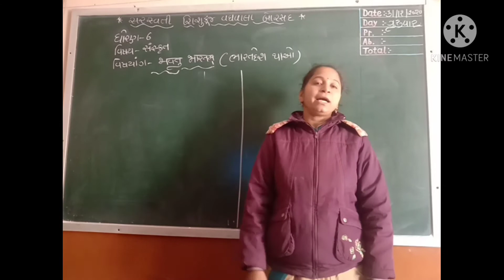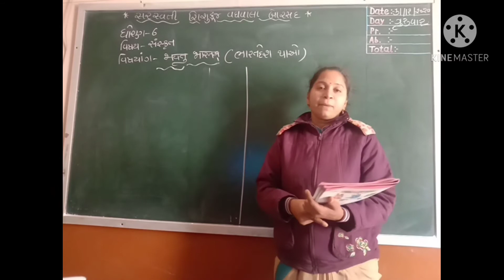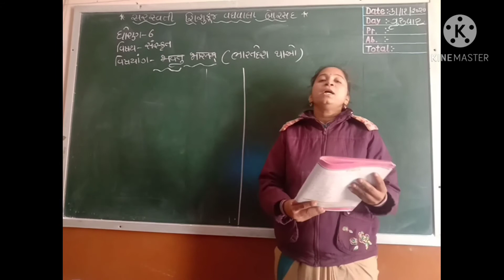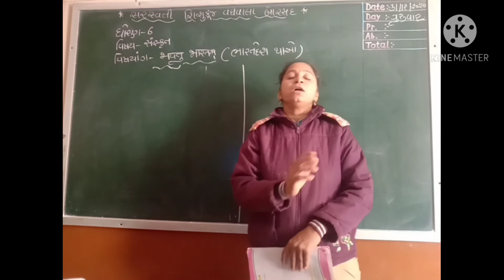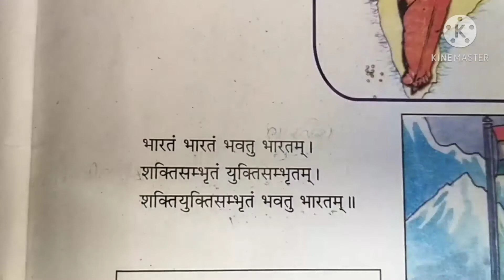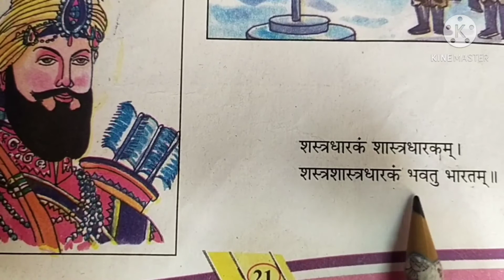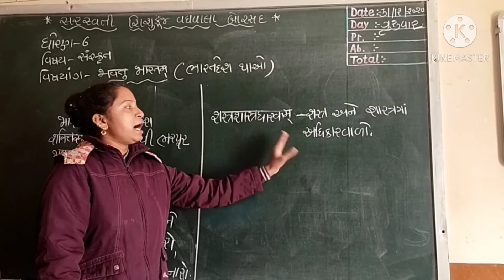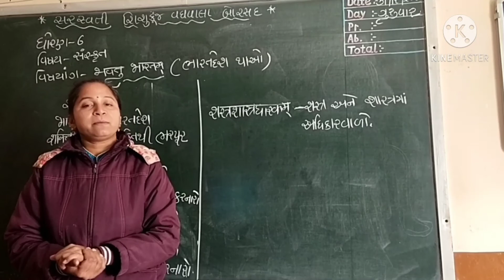Std 6 Sanskrit